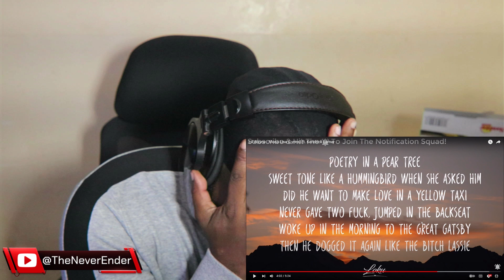Third world citizen REACTION 🔥🔥 Lil Wayne - Mona Lisa (Lyrics) ft. Kendrick Lamar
Give me a comment on what y’all want me to do.  I appreciate y’all very much. Y’all stay safe out there!